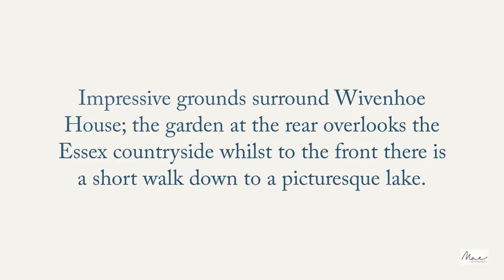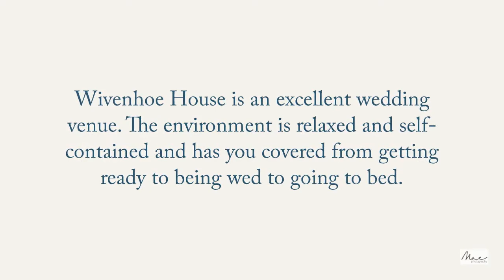Wedding Venue Review of Wivenhoe House, Colchester Essex - Mae Photography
Thinking of getting married at Wivenhoe House in Colchester, Essex? Be sure to check out this review to see if it's the ideal location for you...

Experienced, local photographer reviews Wivenhoe House as a wedding venue having photographed multiple events there. See what we think of the photo opportunities, grounds, staff and more.